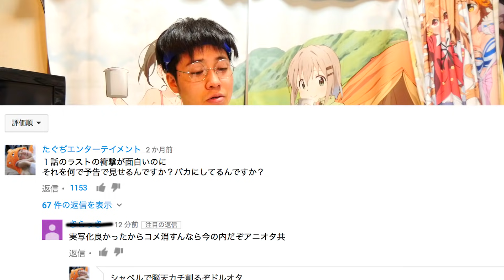アニメ好きが実写『がっこうぐらし!』見てきた。【キャベツにAKB48系アイドル起用で大炎上】映画感想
「じ・っ・し・ゃ・し・た・くねぇ」

（実写化）ミナイから〜!
（実写化）ミナイなら〜!
（実写化）ミナイとき〜!
（実写化）ミナイでしょ〜!?

いっしょに! (はい!)

アニメ・原作ファンはここにいます〜　座席には空席がちゃんとある 〜
実写化なら ガラガラでしょ〜 (ほらっ!（笑）

「嫌い」って言ってみた (ダ・イ・キ・ラ・イ)

がっこうぐらし！は全国大ヒット公開中　上映館はコチラ！

最底辺映画評論家 たぐぢえんたーていめんと